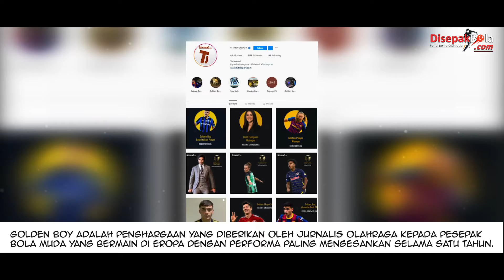Penghargaan Golden Boy 2021 Jatuh kepada Pedri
Disepakbola.com - Media Italia, Tuttosport, mengumumkan gelandang Barcelon, Pedri, sebagai pemenang penghargaan Golden Boy 2021 pada Senin 22 November WIB. Itu terjadi setelah Pedri memenang hasil voting dari puluhan nominator lainnya.